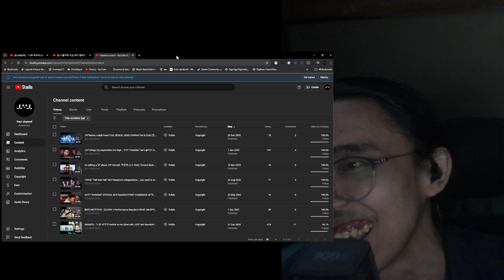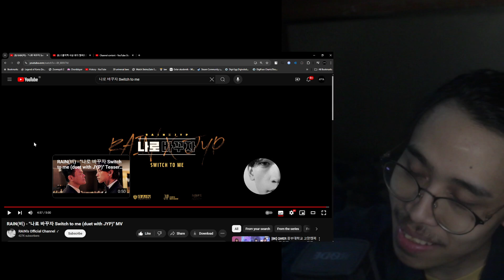WHAT A SONG... RAIN(비) - 나로 바꾸자 Switch to me with JYP MV RE-REACTION!